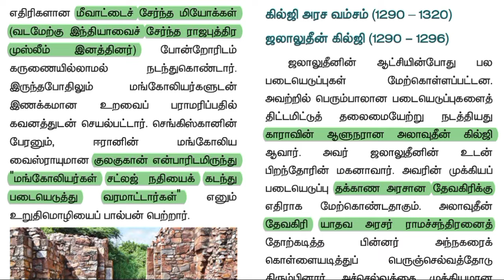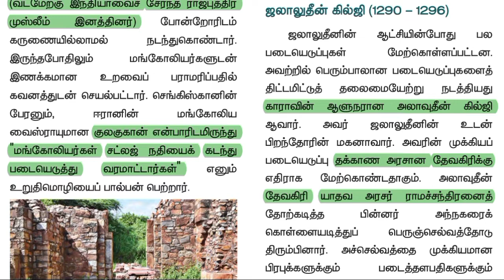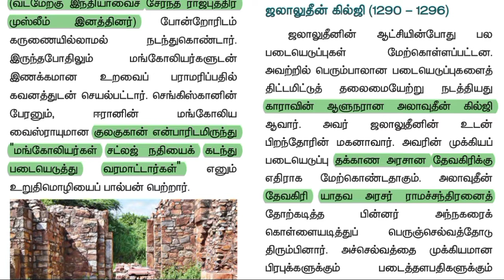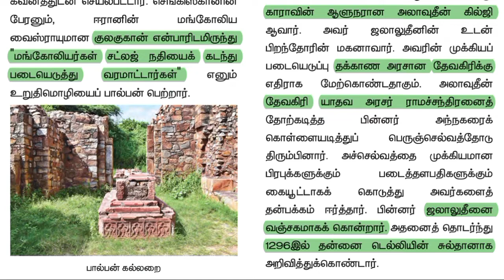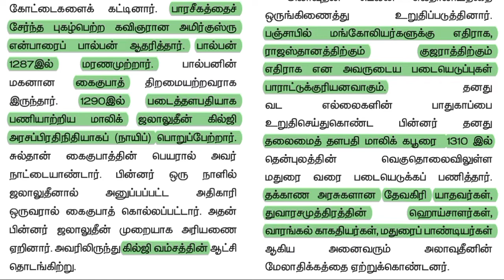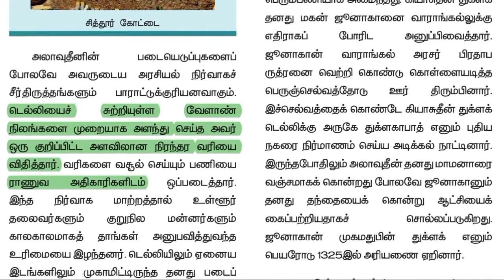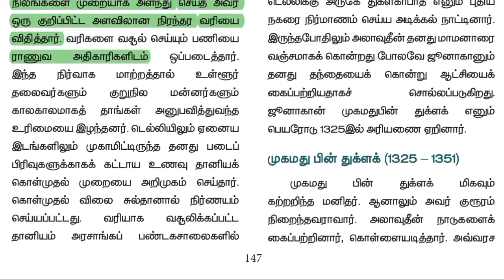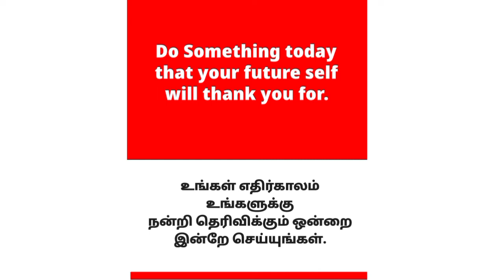கில்ஜி அரச வம்சம் (1290 - 1320)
Follow the M u t h u k u m a r channel on WhatsApp அறிமுகம் 00:00
கில்ஜி அரச வம்சம் 00:15
ஜலாலுதீன் கில்ஜி 00:24
அலாவுதீன் கில்ஜி 07:01

Test | TNPSC Group2, Group4 Model Questions - M u t h u k u m a r